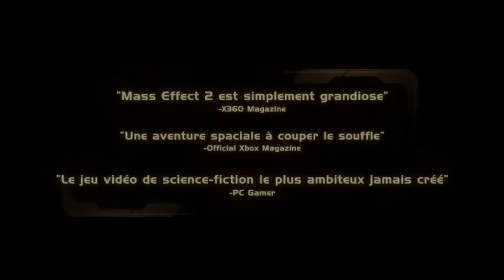zoomgamerTV inGAME: Mass Effect - Rewind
In der neusten Ausgabe unserer kleinen Internet-TV-Show haben wir den ersten Teil von Mass Effect für euch ausgegraben. Warum das Ganze? Ganz einfach: In wenigen Tagen ist es endlich soweit, dann erscheint mit Mass Effect 2 die Fortsetzung des SciFi-RPGs aus dem Hause BioWare.